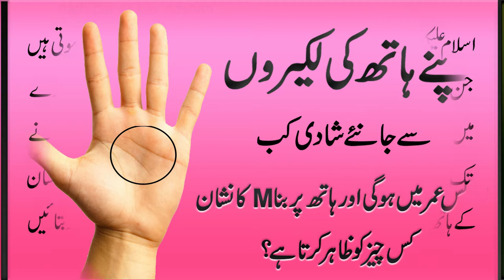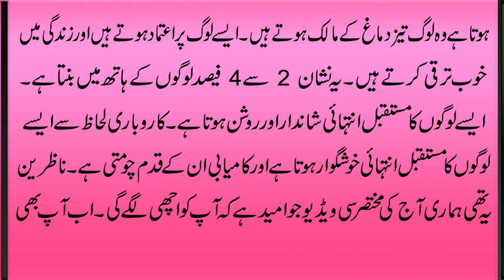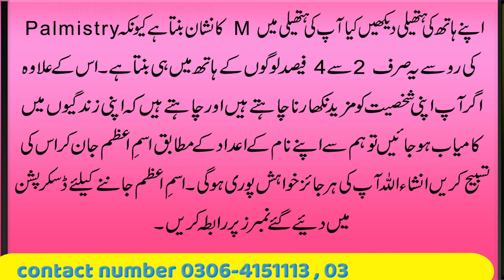Hath par M ka Nishan | When Will Your Marriage Explained by letter "M"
Assalam O Alikum!Viewers Hamari aaj ki video un logon k liye hai. Jin k Hath par M ka nishan banta hai. Yahan pher un k hath main M ki lakeer hai. Hath par mojud M ka nishan kis trha sy aap ki shadi, aulad, taleem, or shakhsiyat ko zahir karta hai janniy es video main.